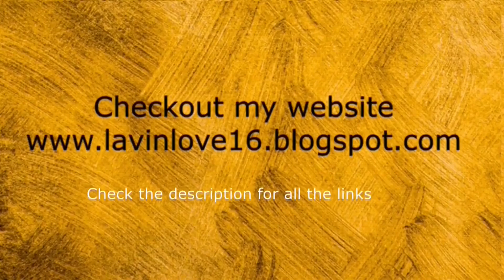Pumpkin Bhelpuri in Kannada|Delicious Pumpkin Bhel puri|Healthy Pumpkin recipe|Pumpkin Recipe idea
Hi friends!!
Today's video is"Pumpkin Bhelpuri in Kannada|Delicious Pumpkin Bhel puri|Healthy Pumpkin recipe|Pumpkin Recipe idea".Thankyou.

Title"Pumpkin Bhelpuri in Kannada|Delicious Pumpkin Bhel puri|Healthy Pumpkin recipe|Pumpkin Recipe idea".

Like"Pumpkin Bhelpuri in Kannada|Delicious Pumpkin Bhel puri|Healthy Pumpkin recipe|Pumpkin Recipe idea"

Share"Pumpkin Bhelpuri in Kannada|Delicious Pumpkin Bhel puri|Healthy Pumpkin recipe|Pumpkin Recipe idea".

Thankyou!!
LavinloveKannada
(Lavanya).